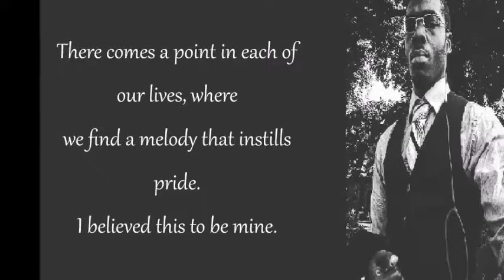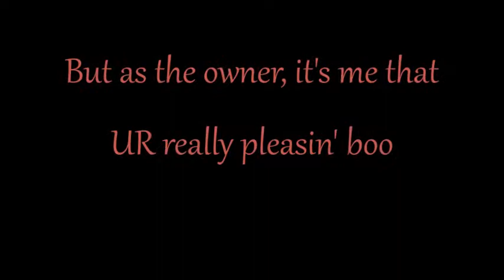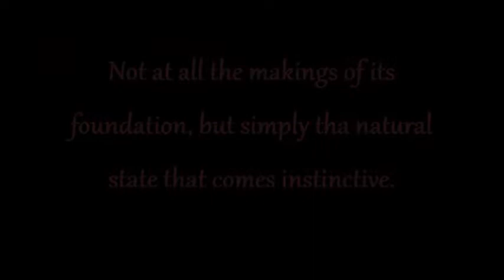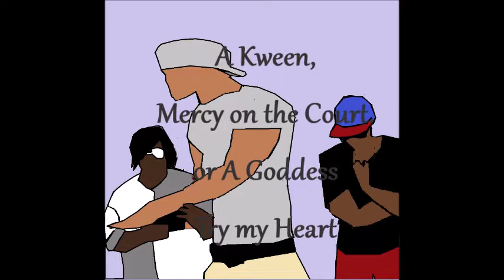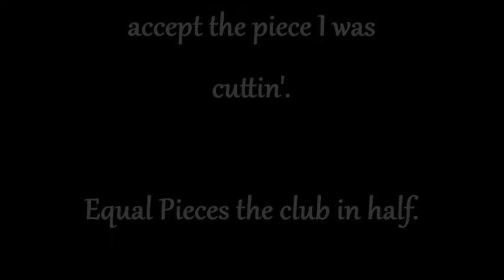City Hail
~2012

The original is amazing. ... F*** it Shout out to Wale. Tired of him being underrated.

This song was amazing as an instrumental. Hearing this song again and again EVERY time gives me the SAME exact feeling. This is the most beautiful beat I've ever heard. I love it and they didn't do the beat justice. This beat needed to be truly gifted. (Yes, one of those tracks)

Anyway - When creating a talent showcase in college for our Creative Writing / Poetry club, I recognized a woman at that point of time that I really wanted to talk to would look amazing in a red dress. In my imagination I took the Open Mic Night / Talent Showcase and truly made it into a fantasy then ran with it. Very simply put - the beat allowed me to feel it. The muse was a momentary mechanism. The story told itself.